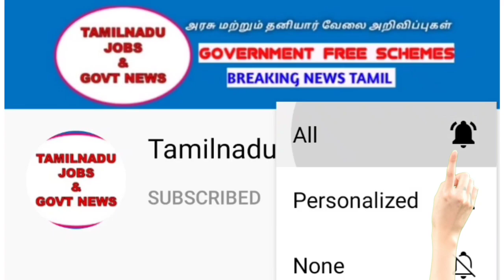சற்றுமுன் வெளியான Madras High court exam Hall ticket today update | MHC Recruitment 2022